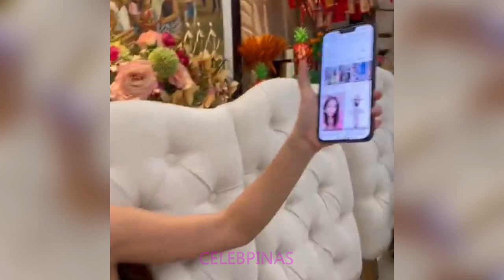KIM CHIU MUNTIK NA ATAKIHIN SA PUSO DAHIL DITO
Kim Chiu sobrang shock at hindi makapaniwala sa nakita. Panoorin ang matinding reaksyon ni Kim Chiu.